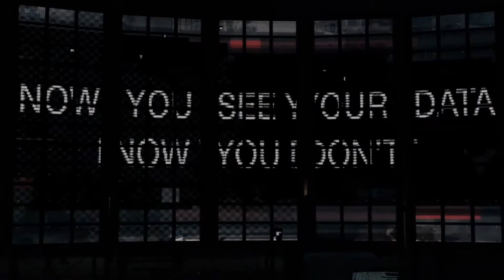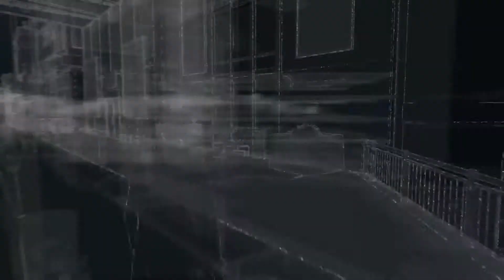Watch Dogs Part 32 Mission 32 Someone's Knocking Walkthrough - No Commentary - HD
Enjoy this video and please come back for more upcoming latest video game walkthroughs. Your support is always appreciated...